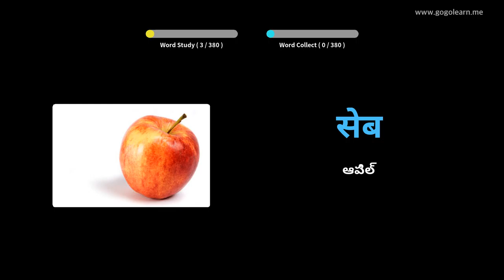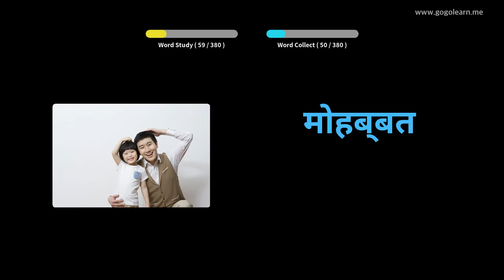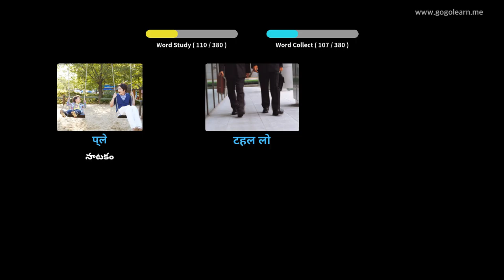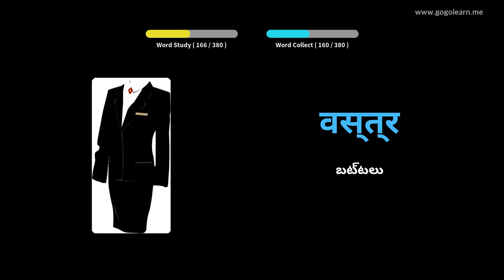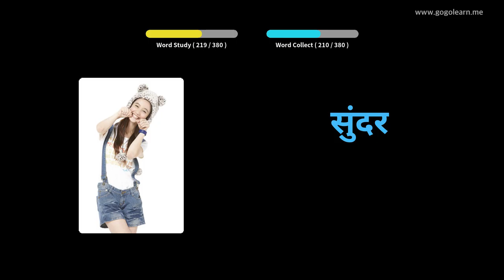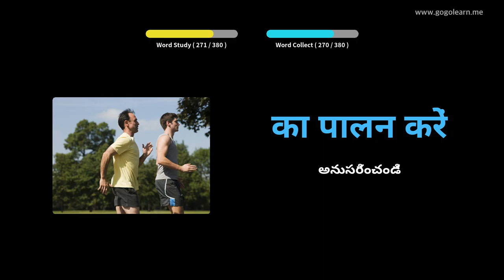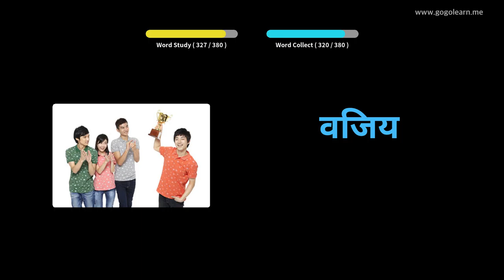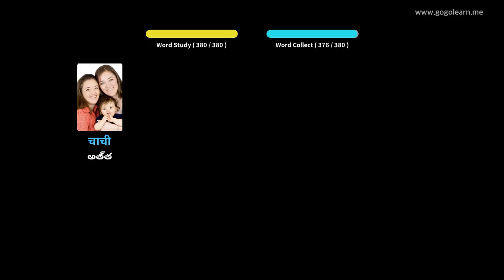హిందీ పదజాలం ప్రాథమిక పిల్లలు | Golearn